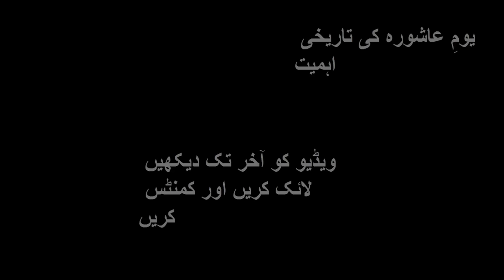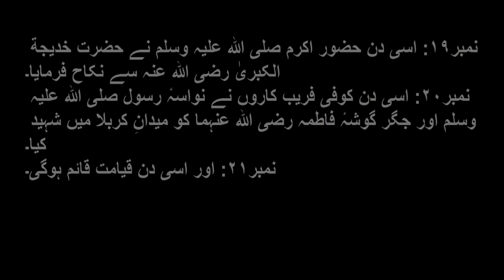Ashura Day Happened